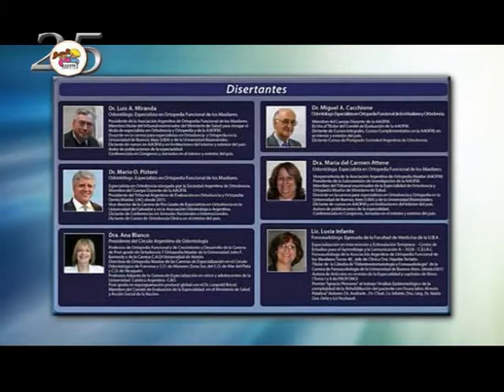Asociación Correntina de Ortopedia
25º Aniversario, dialogamos con la Dra Sandra Araoz . . .